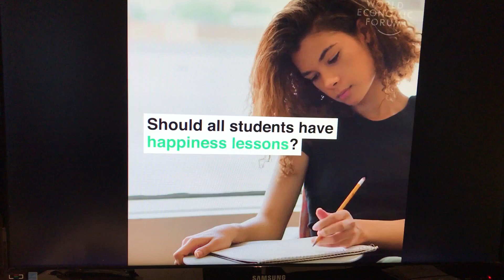Yale is teaching students to be happy